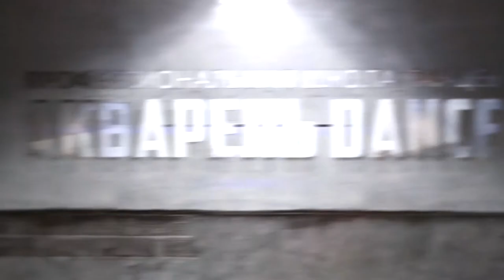Шоу-кейс. Дети ставят сами. Школа танцев "АКВАРЕЛЬ Dance" Мытищи